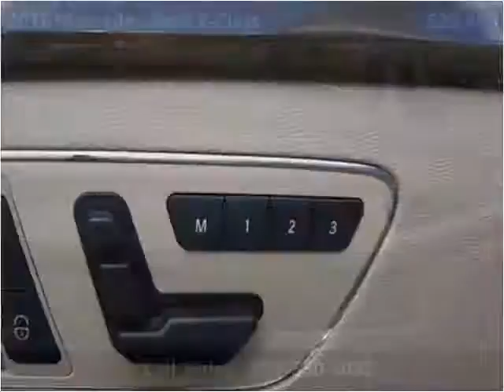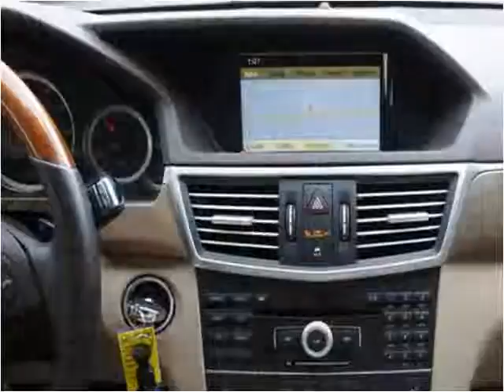2010 Mercedes-Benz E-Class Used Cars Miami FL